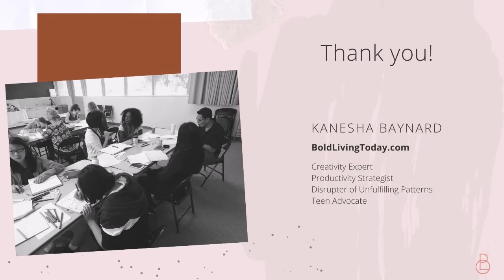May 2020 for the Bold Living Today Community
Welcome to May, Bold-Thinkers!

I have some great news and plans for the Bold Living Today community.

This month's focus is on teens and how to best support them. You can find daily support tools in my IG and Facebook Stories for this entire month.

I also have an upcoming interview series for National Womens' Health Week and a 5 day series on how overachieving women can combat burnout.

What are you looking forward to for the month of May?
What's on your B.O.L.D. list?